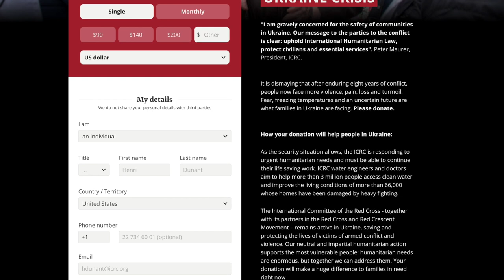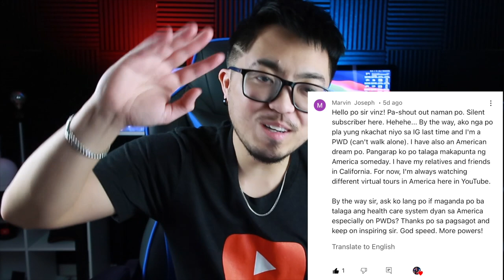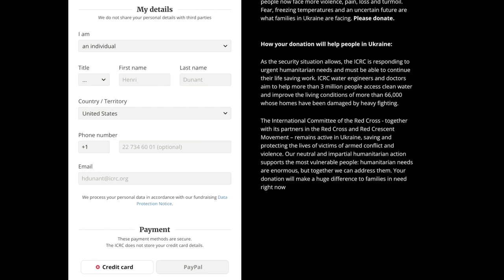Buhay Amerika: Mga Raket Sa Amerika at Interview Tips | Vinz Leonardo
We're 14k now!!! Thanks, fam!